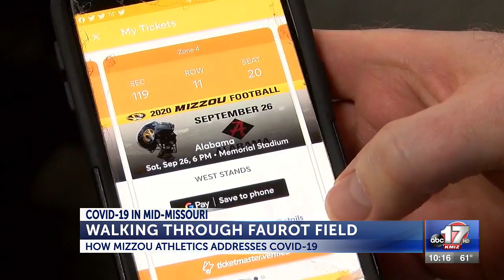Inside Faurot Field ahead of Saturday’s kickoff